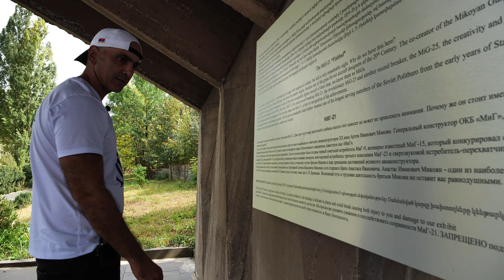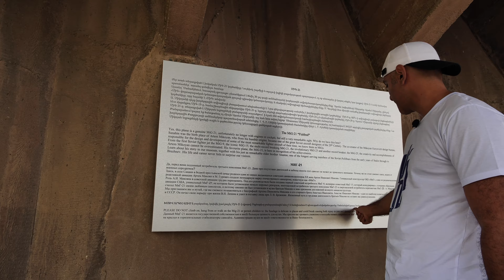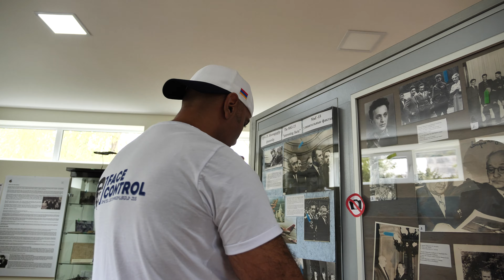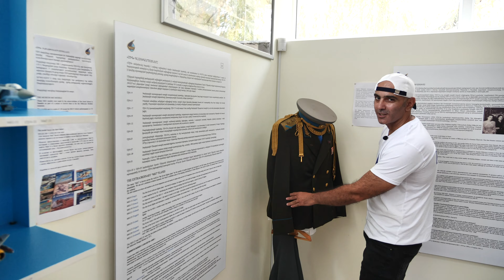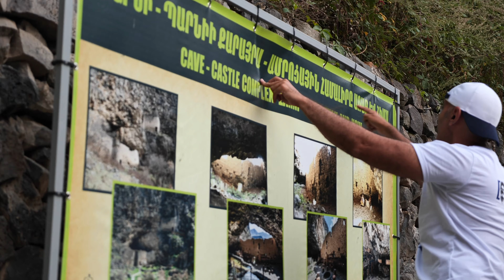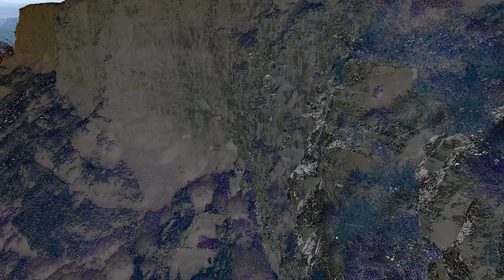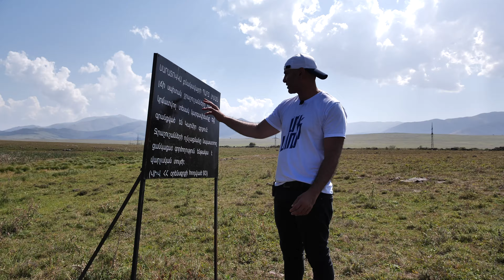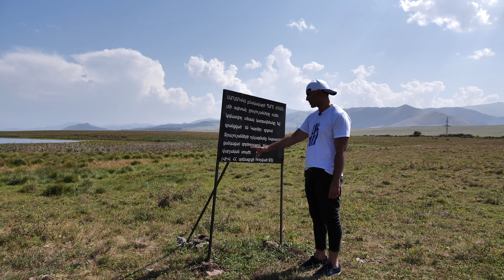Face Control in Ալավերդի /Տաշիր //4K//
Visit GAYANE hotel
Visit Rafting in Armenia